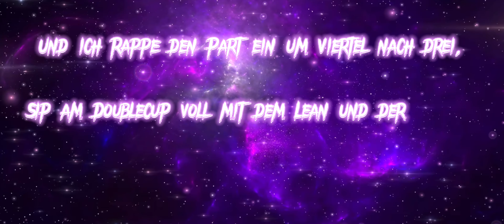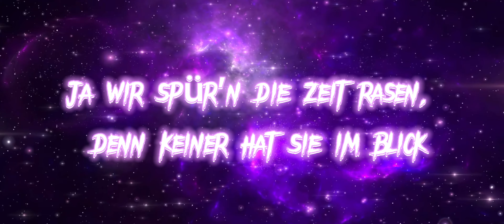NOAH X DIRTYI DARYI - KEINE RENAISSANCE (prod. by MALOBEATZ) [Official Lyric-Video]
KEINE RENAISSANCE